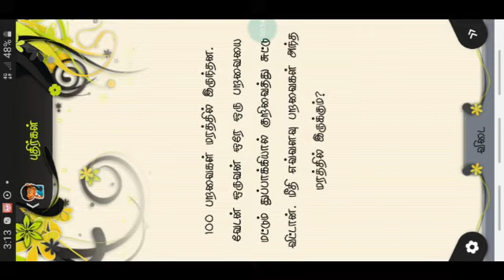பதில் சொன்னா பரிசு நிச்சயம்